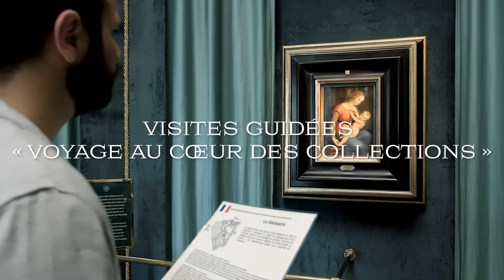Au lieu de remonter les pistes, remontez le temps !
[Vacances]
Jusqu'au 6 mars 2023, profitez des vacances pour participer en famille à de nombreuses activités !

Au programme : des visites guidées, des ateliers crème Chantilly 🧁, des animations équestres 🐴 et bien d’autres surprises !